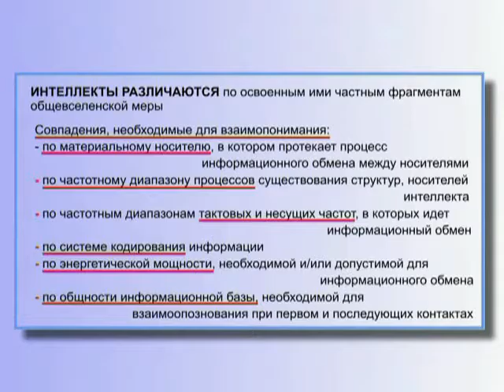Интеллект - Различие Интеллектов между собой (§ 11.53)